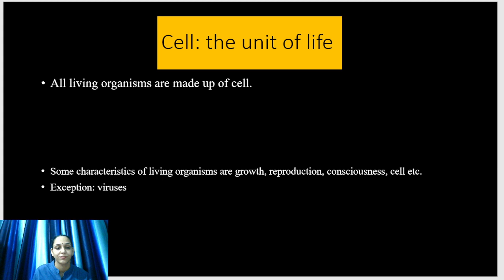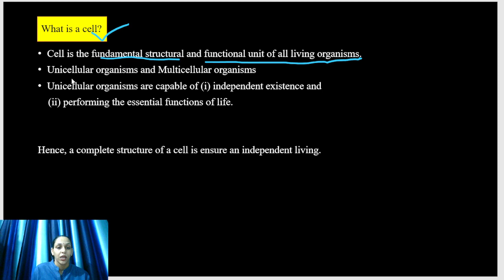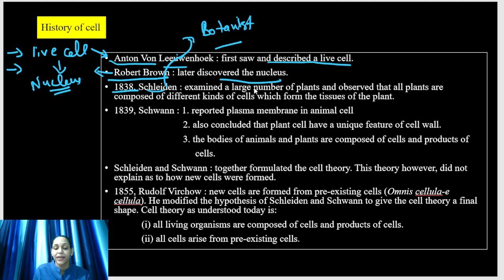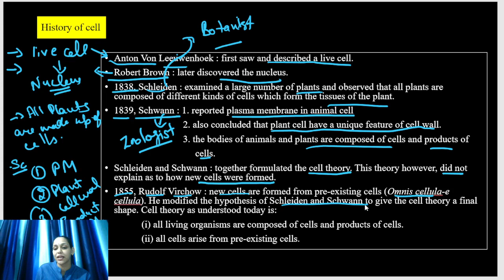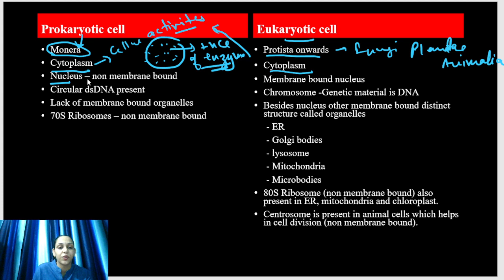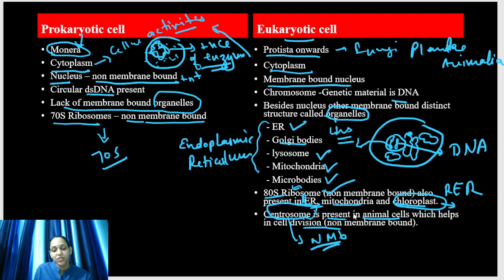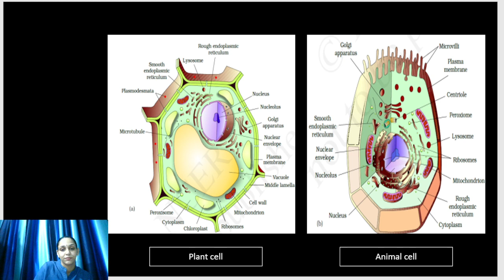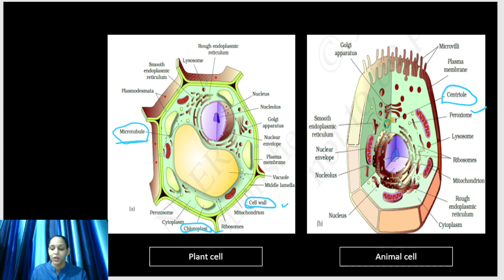Cell: The Unit of Life Part-1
Cell: The Unit of Life is a chapter from the class 11th and it is the brain of biology.
This video provides an overview of a cell
History of the cell
Difference between the prokaryotic and eukaryotic cells
All these lectures are brought to you for free.